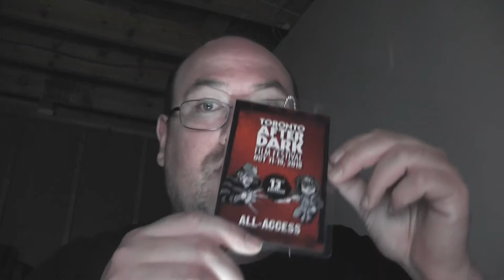Tigers Are Not Afraid (2017) - 31 Days of Horror 2018 - Movie 6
The 31 days of horror joins the Toronto After Dark Film Festival as I check out our first of many qualifying films from our favourite genre film festival.  The opening night gala has me taking in a little foreign film as I watched Tigers Are Not Afraid from Mexico (2017).

What are the 31 Days of Horror? It's the time of year where I watch 31 horror films I have not seen... in the 31 days of October. Watching 31 films in 31 days is not difficult... finding 31 horror films I've not seen, that can be tricky.

31 Days of Horror is something I look forward to every year. October 2019 is already here, are you having your own 31 Days of Horror?

The Toronto After Dark Film Festival is a yearly film festival in Toronto, Ontario that plays horror, scifi, action, and cult movies. I've been attending since it's inception.  You can find out more about the festival